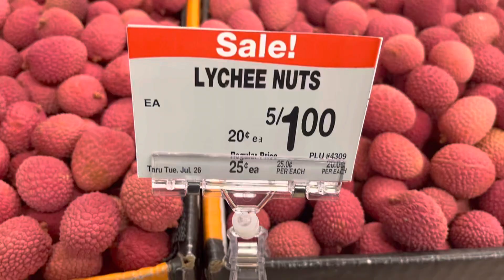July 21, 2022